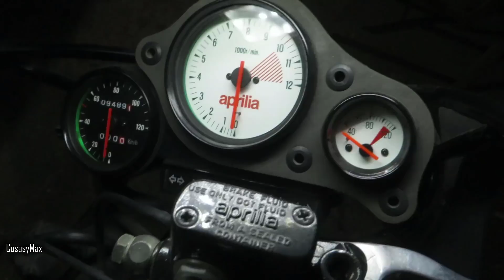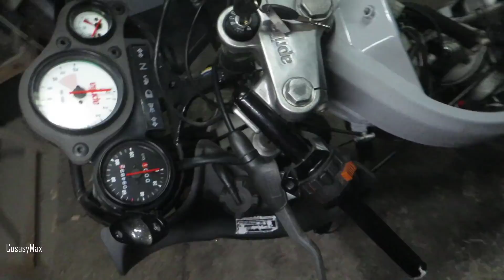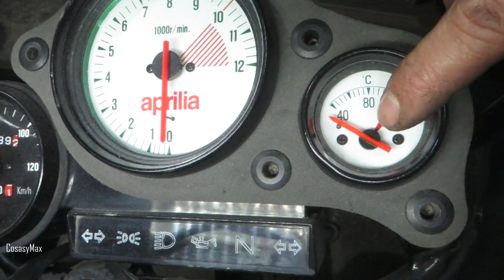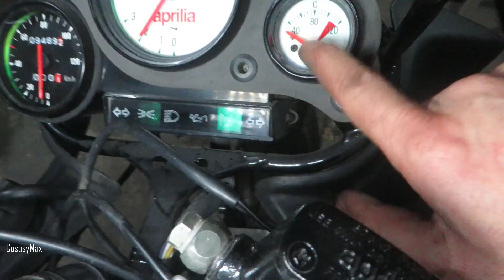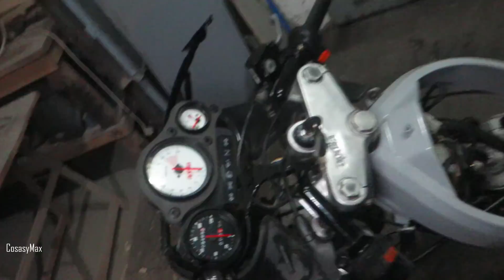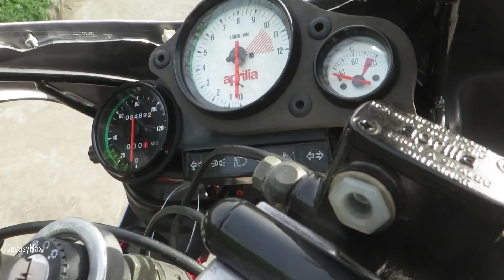Terminamos La Aprilia RS 50 Valentino Rossi